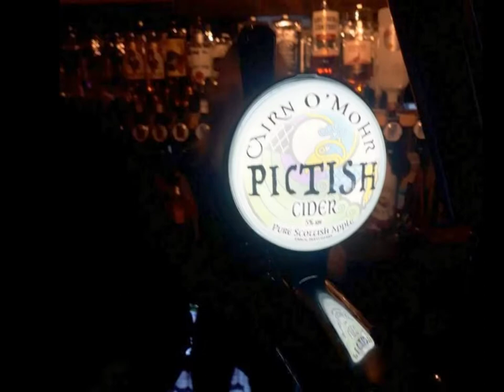The Venue, 38 St John St, Perth PH1 5SP